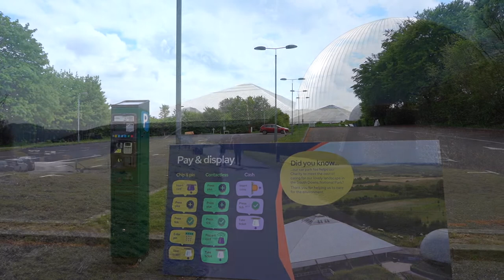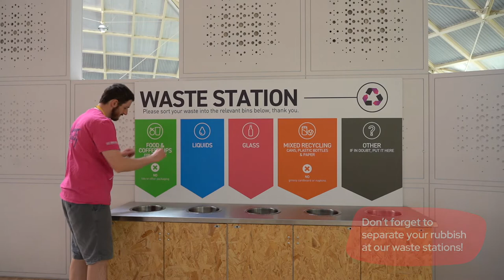Welcome to Winchester Science Centre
Want to know what to expect when you get here? We're here to help with some top tips to help you.